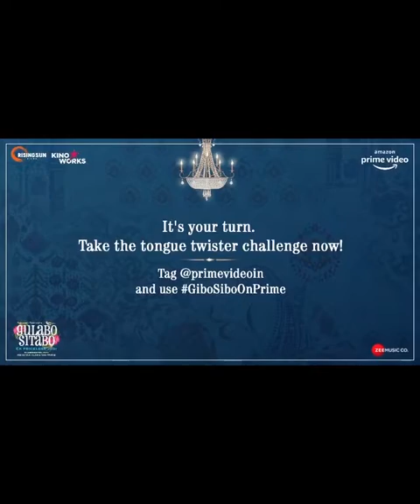Ayushmann Khurrana Gives Tongue Twister Challenge | Gulabo Sitabo | Nora ,Ananya,Kartik,Ishaan,etc.